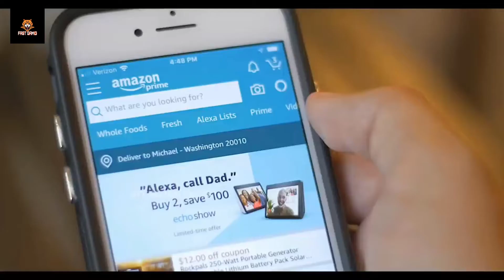देखिये क्या होता है जब दिन ख़राब होता है ,जब लोगो को अपने किये पर पछताना पड़ा ll Funny moments